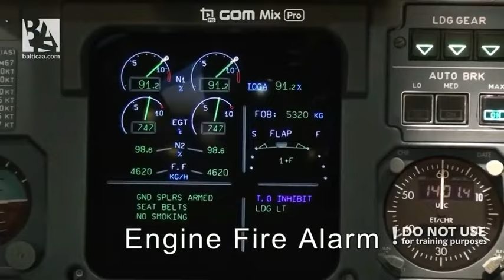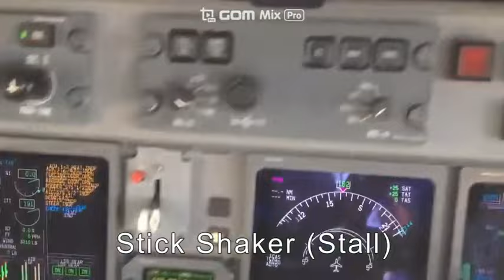Sounds All Pilots Are Scared of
This Video Is from My TikTok Account, Please do not say it is stolen.
All Clips in video are from YouTube.